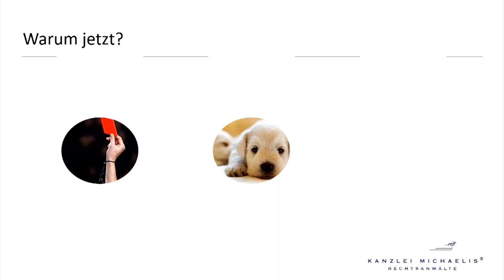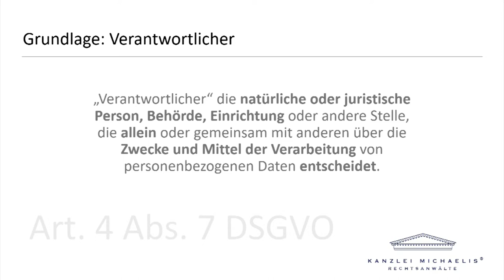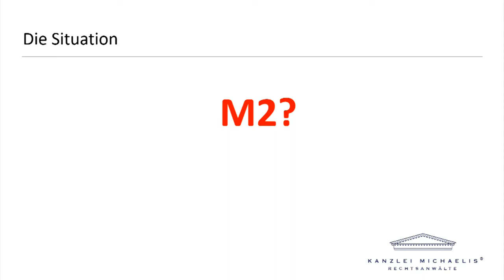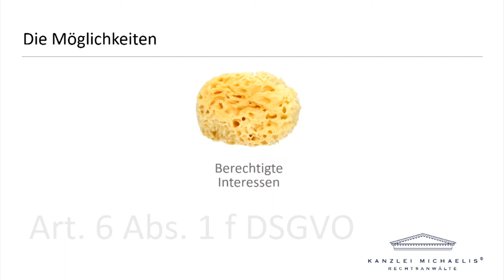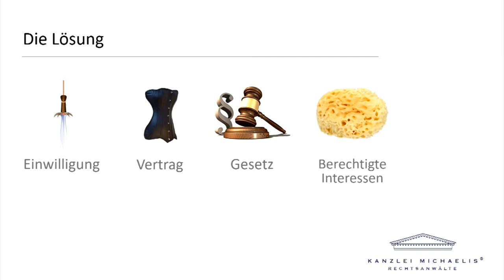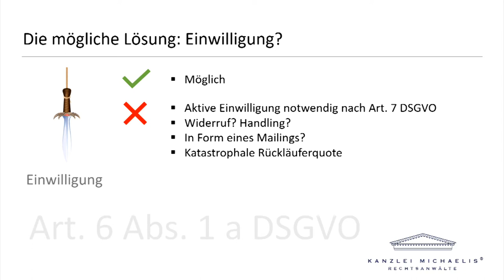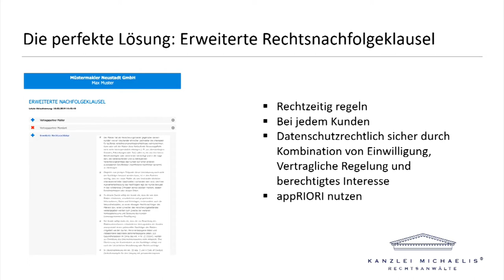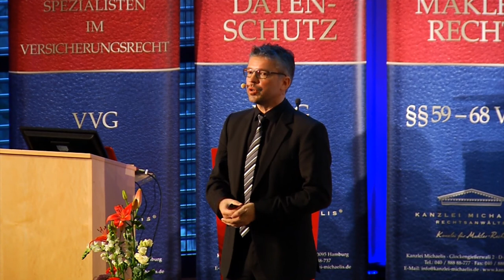Welches sind die neuen Entwicklungen im Datenschutz?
Welches sind die neuen Entwicklungen im Datenschutz? Vortrag von Dipl.-Ing. (FH), MBA, Datenschutzbeauftragter (IHK) Harald Müller-Delius im Rahmen der Fachtagung für Versicherungsmakler der Kanzlei Michaelis am 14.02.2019